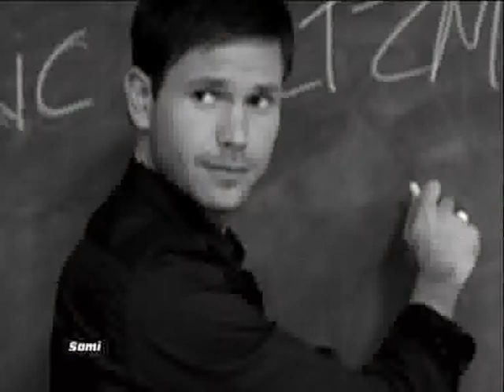Matthew Davis || Addicted to you (Dedications)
Dedicato a Coluichenondeveesserenominato.